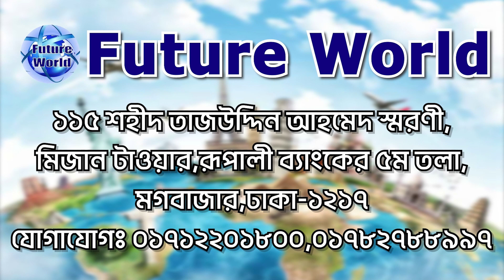🇷🇴 Romania 💯% Visa.রোমানিয়া ইন্টারভিউ সংক্রান্ত ভিন্ন তথ্য নিয়ে বিস্তারিত আলোচনা ।@futureworldbd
🇷🇴 রোমানিয়া ভিসার ডকুমেন্টস :
📚 পাসপোর্ট
📚 ছবি
📚 জাতীয় পরিচয়পত্র

🧭 ১ মাসে ইন্ডিয়াতে সাবমিশন ও ভিসা

🏠 কর্পোরেট অফিস :
🌍 Future World
115, Sohid Taj Uddin Ahamed Shorony, Moghbazar, Dhaka-1217, Bangladesh.

ধন‍্যবাদান্তে.
সিইও
মোহাম্মদ ইমাম মেহেদী
🌍 Future World.